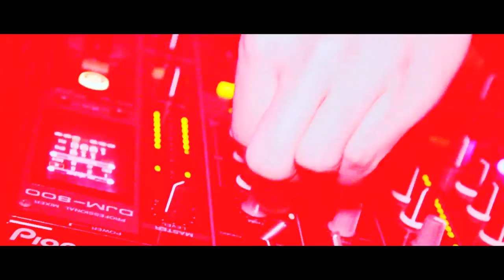REBEL DISCO'S PUSH PUSH w/ BICEP & JAMES FRIEDMAN